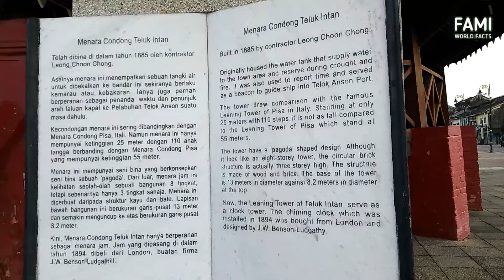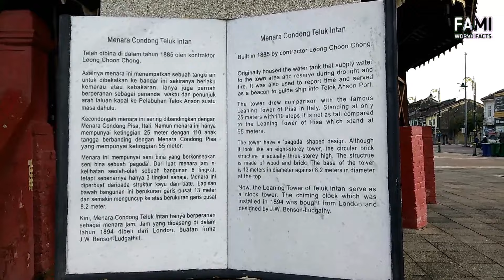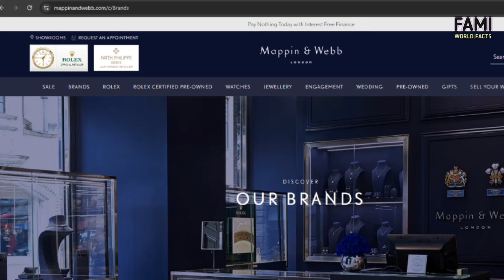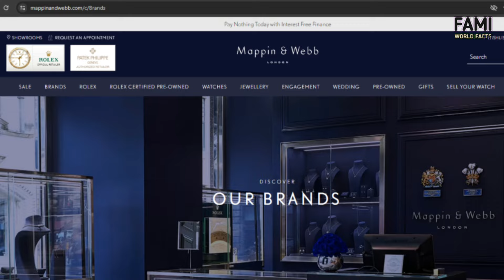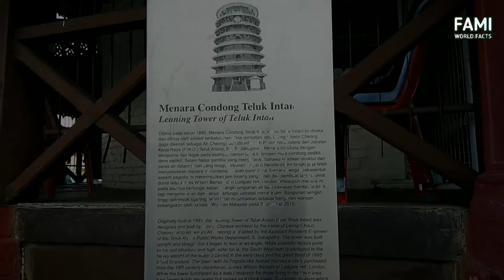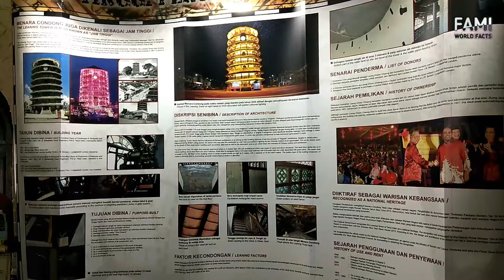Menara Condong Peninggalan Bekas Pelabuhan Teluk Intan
Menara Condong Teluk Intan merupakan sebuah menara jam yang berdiri di tengah-tengah bandar Teluk Intan, Perak.

Setinggi 25m, menara condong ini menjadi lambang bandar Teluk Intan dan tempat tumpuan pelancongan di negeri Perak.

RUJUKAN
Babulal, B., & Ariffin, K. (2019). The importances of Teluk Anson Wharf as transit centre of merchant vessel, 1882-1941. International Journal of Heritage, Art and Multimedia, 72–79.

Khoo, K. K. (1982). Teluk Anson: Teluk Intan 100 Tahun. Persatuan Muzium Malaysia, Kuala Lumpur.